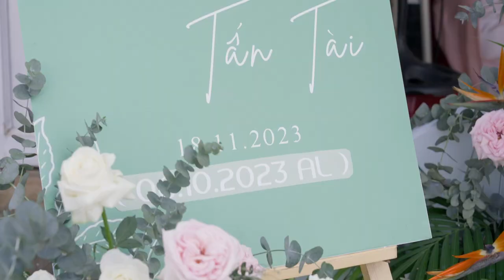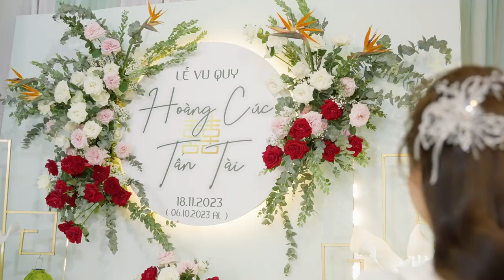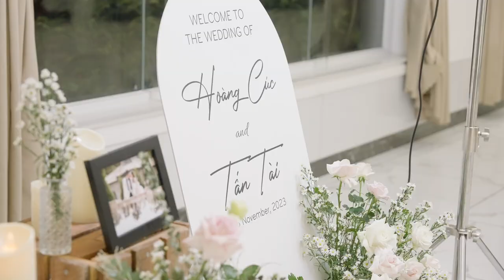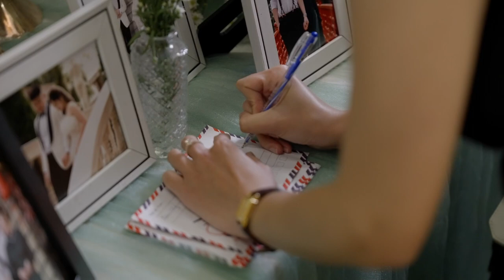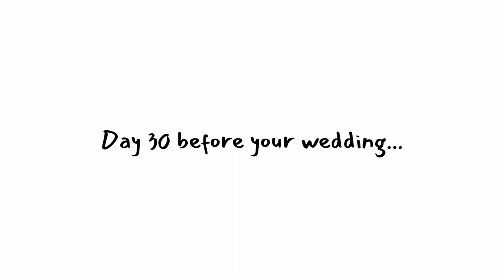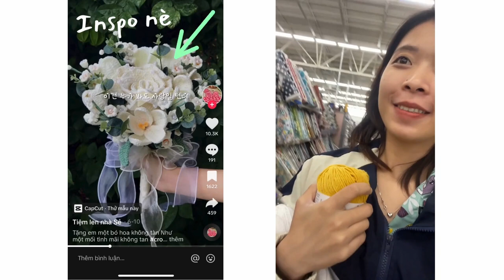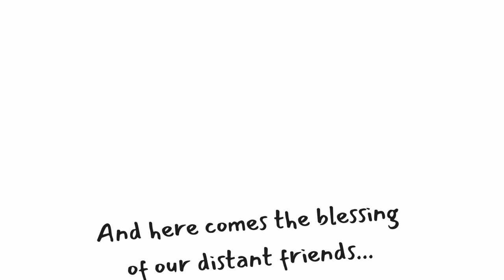23-11-18 Hoàng Cúc & Tấn Tài Wedding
23-11-18 Hoàng Cúc & Tấn Tài Wedding